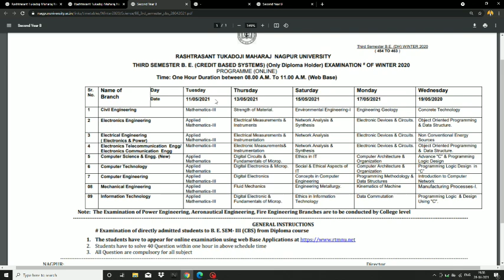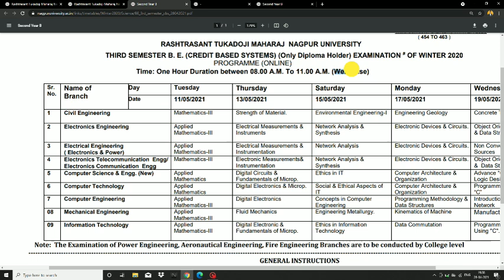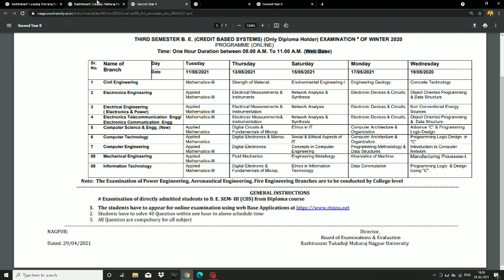Rtmnu Direct 2nd Year Timetable Updates| Web Base online Exam | Slot Timing